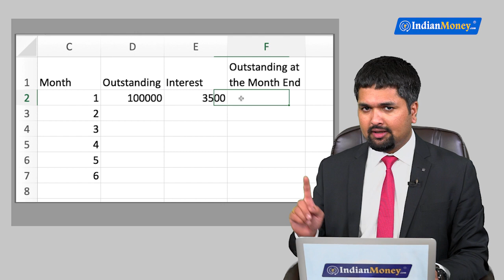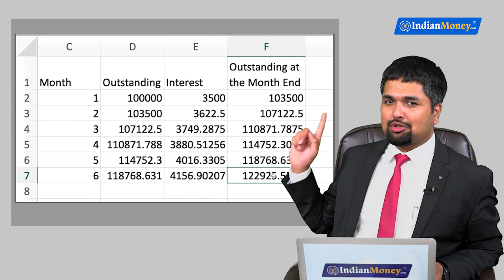ಕ್ರೆಡಿಟ್ ಕಾರ್ಡ್ ಗೆ ಮೊರೊಟೋರಿಯಂ ಪಡೆದು ಹೆಚ್ಚು ಬಡ್ಡಿ ಕಟ್ಟಬೇಡಿ!